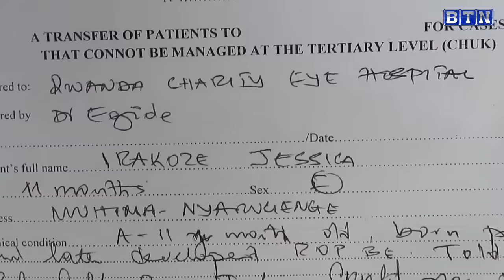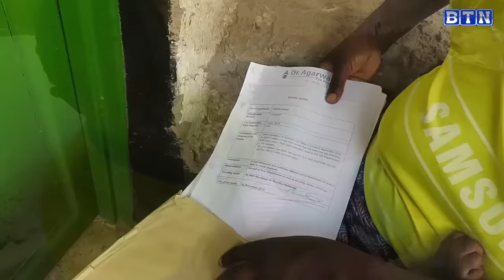Mbega ubunyamanswa bubereye i Rubavu! umushoferi agonze umuntu abishaka/Abanyonzi bariye karungu